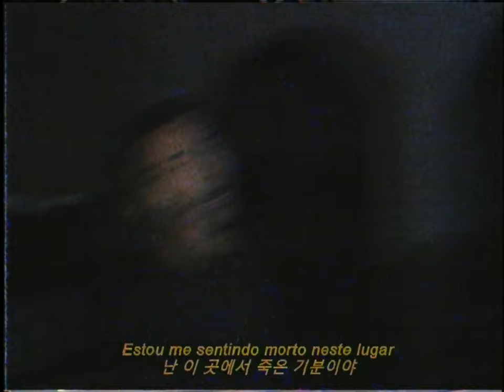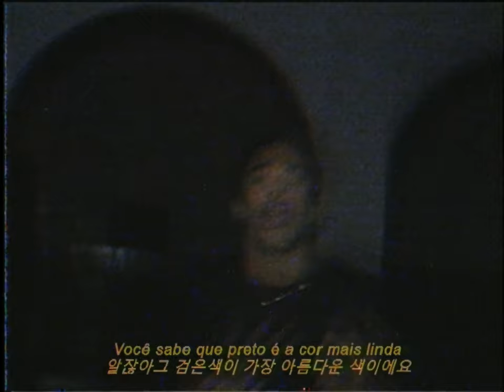Netto - AMERICA'S SWEETHEART (Official Music Video)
Música e videoclipe autorais!